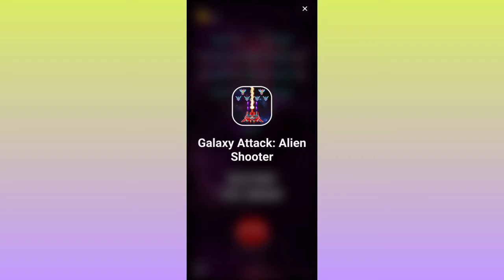Subway Surfers Copenhagen Gameplay Walkthrough Part 3 (Android/iOS)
★ Hoverboard Surfing!